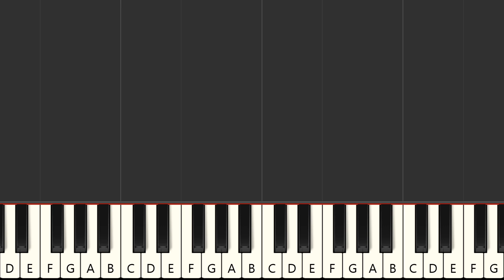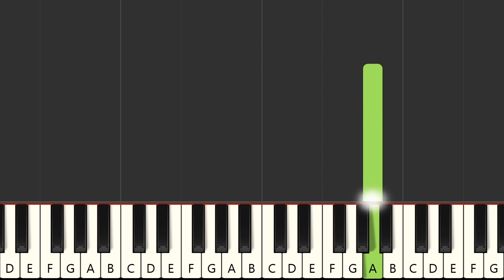El Abuelo Vítor - Victor Manuel (MIDI Karaoke)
Instrumental multitrack version in the style of the song "El Abuelo Vítor", made famous by the artist : "Victor Manuel" in MIDI Karaoke format

FRANCAIS
Version instrumentale multipistes dans le style de la chanson "El Abuelo Vítor", rendue célèbre par l'artiste : "Victor Manuel" au format MIDI Karaoke

Qué más ? :
- Produce tu propia pista de acompañamiento
- Cambiar sonidos